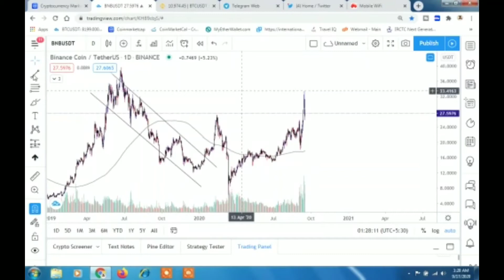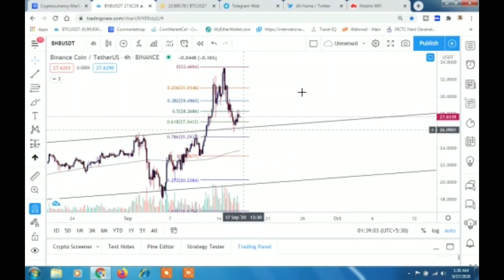Binance( BNB ) Coin Technical Analysis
Binance( BNB ) Coin Technical Analysis in Hindi

Hello Friends,

This video is about Binance ( BNB ) coin complete technical analysis. How you can analysis Chart in simple way just focus on 4 step. This video is complete technical analysis tutorial for you.

I have create my another youtube channel for you. Please search my channel " YT Buddy Ujjwal" on youtube.

Daily Motion Channel Name- Digital Assets Community

you can find my channel on this same name on daily motion platform

There are upload some interesting videos about Online Earning, Education and many more.

Bittrex Global Exchange-

Binance Exchange-

If you have any query or suggestion please write me on comments section.